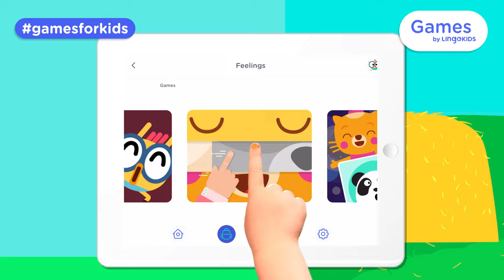EMOTION GAMES FOR PRESCHOOLERS 🎭 | Lingokids Games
| Check out more games for kids in this Playlist ➽ | Get the Lingokids App and keep Playlearning™ (iOS & Android) ➽

Learn emotional intelligence with Playlearning™! Enjoy this compilation of the many different gameplays that support social-emotional learning through play.

In this Lingokids Emotion games for preschoolers and kids:
00:00 Games by Lingokids intro
00:04 Feelings and Emotions memory card game
01:12 Learn emotions with Billy
02:17 Match the feeling game
03:36 More songs, activities, and podcasts on our Youtube Channels
03:44 And the full interactive adventure in the Lingokids app

🎶 For more songs, mini-episodes, and educational videos you can check our Lingokids Songs & Playlearning channel so the fun never ends ➽

Play today, learn for life! Welcome to the Lingokids universe, where kids aged 2-8 discover academics and modern skills to help them thrive in today's world. Voted the #1 learning app for kids (Kidscreen, 2022), the Lingokids app has 1,200+ interactive games, digital books, puzzles, activities, and more. 50+ million families around the world already trust Lingokids to help their children play, learn, and thrive in a variety of mediums with a fun, funny cast of original characters.